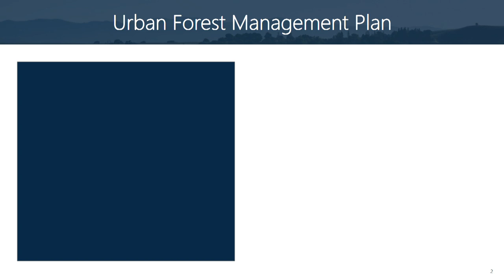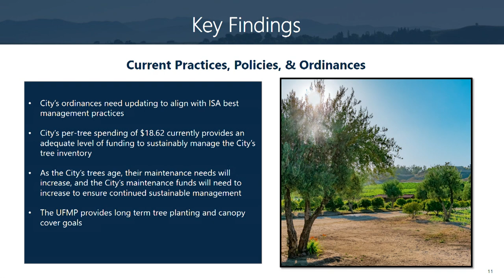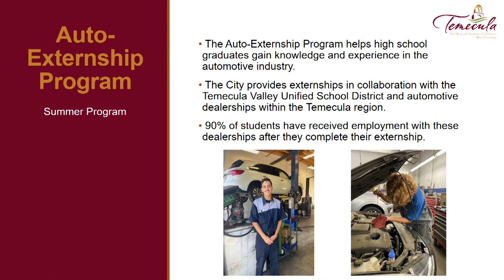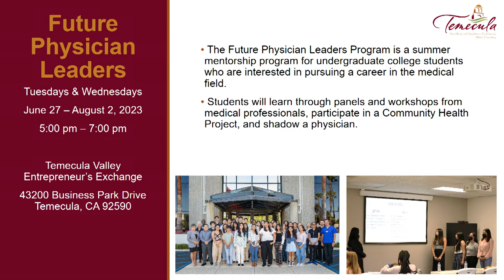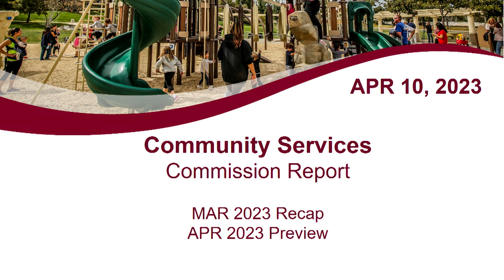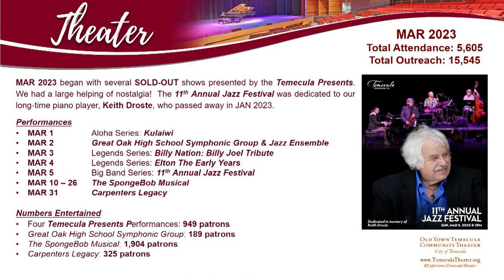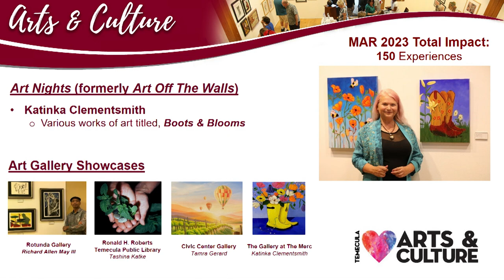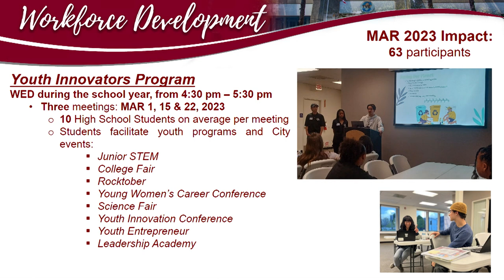Temecula Community Services Commission - April 10, 2023